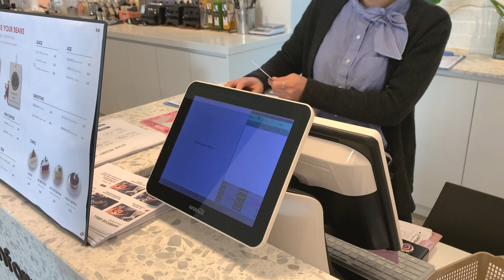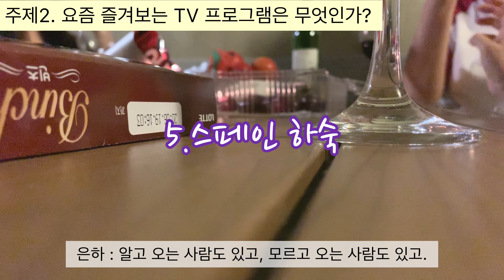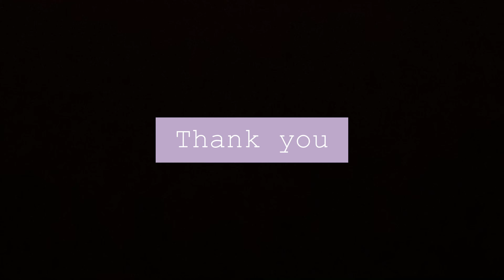Vlog | 여수 풀빌라 비고리조트에서 여름 바캉스 보내기 (feat. 청정게장촌)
친구들이랑 여수 풀빌라 비고리조트에서 바캉스 보낸 일상.